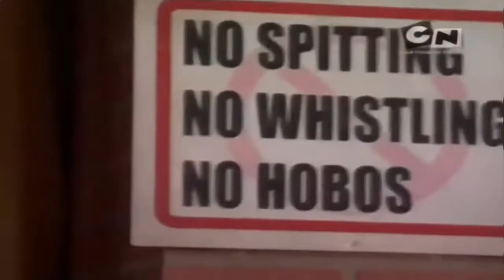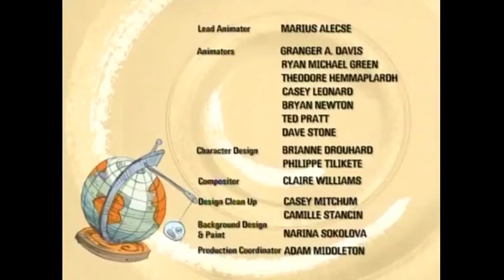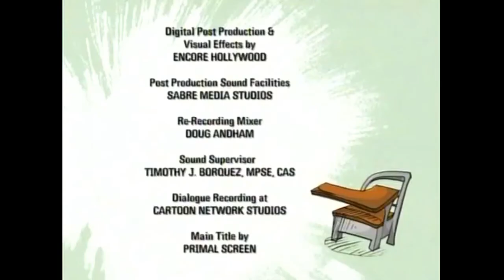Din mintea lui Jimmy - Episodul 20 - Masa celor populari